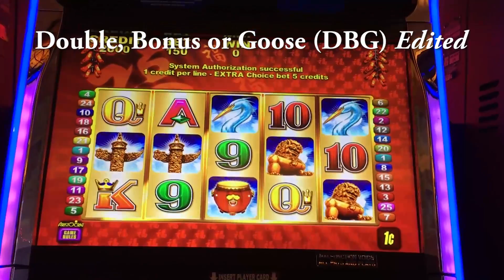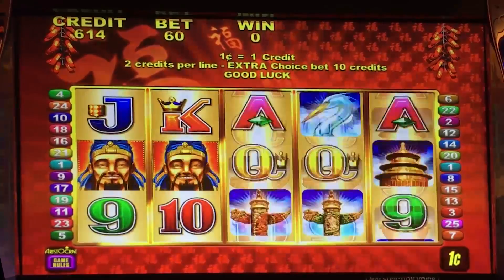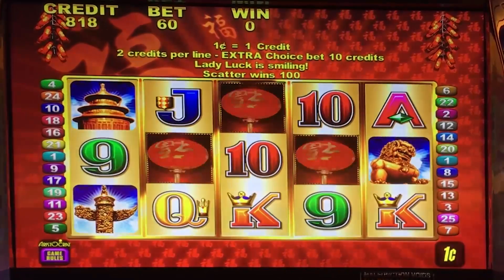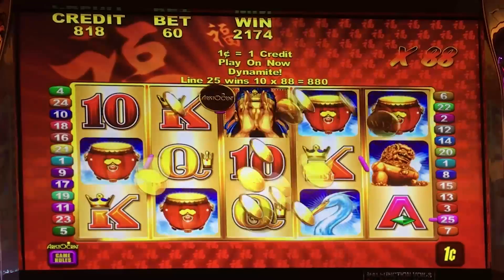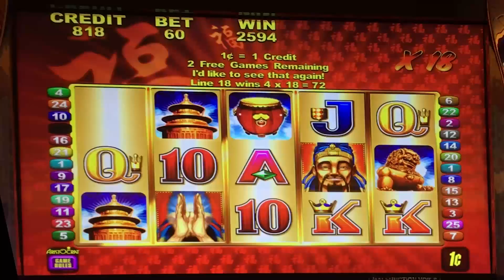Lucky 88 - 95% slot machine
This game is hard to get a bonus trigger, but it helps if it is in a 95% machine.  I've played this game three times recently and got the bonus twice.